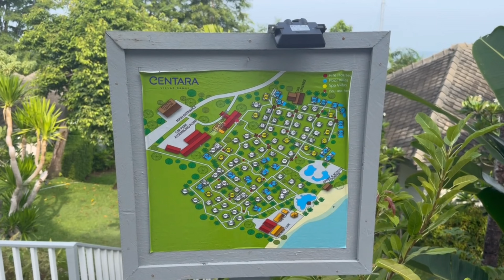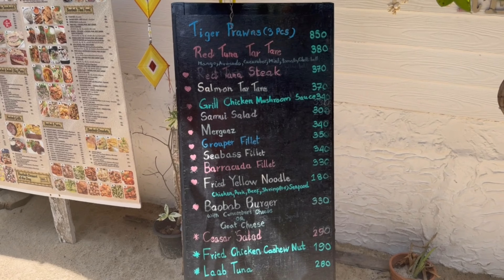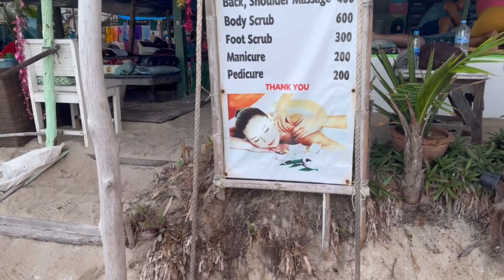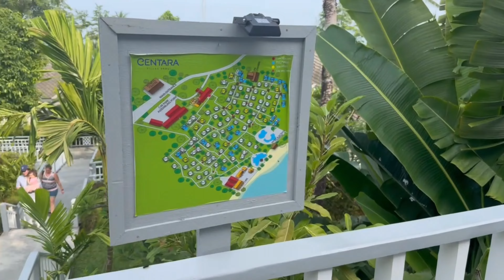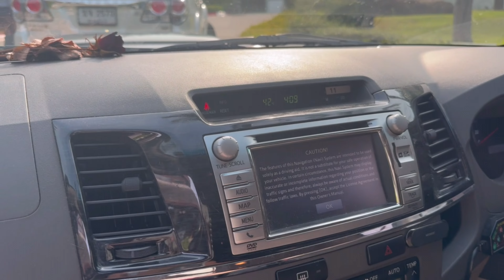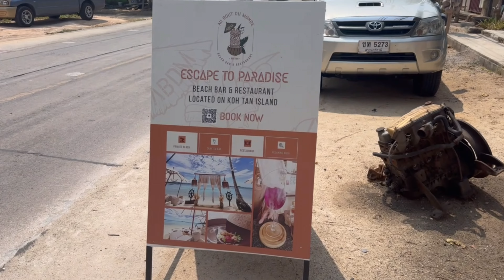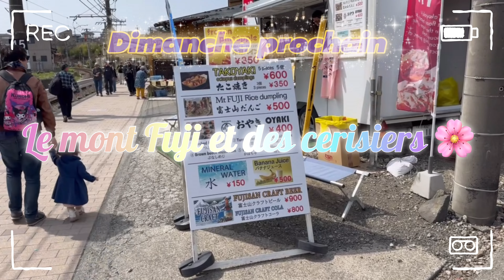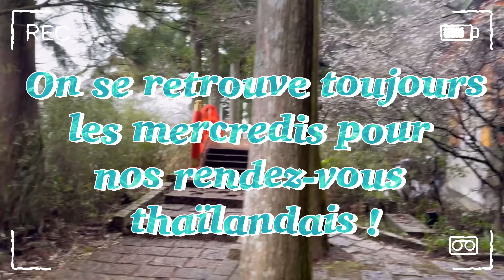Les plages du Sud de l’île de kohsamui sont SUBLIMES ! thailandvlog 2024 🏝️🏖️🌞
On se retrouve aujourd’hui dans le Sud de notre belle île de Koh Samui ! Chaque coin de l’île a des plages différentes mais une chose est sûre, elles sont toutes sublimes ! Koh Samui est pour nous la plus belle île de Thaïlande, par ses plages, ses montagnes et ses habitants !

Les liens Google Maps sont à la fin de la description, tout en bas !

Le site prend forme : vous y trouverez des ebooks pour préparer votre séjour ou votre installation en Thaïlande, des conseils, des photos, et l’accompagnement au voyage que je propose. Tout devrait être prêt au mois de mai mais vous pouvez déjà nous contacter sur si vous avez un projet de voyage en Thaïlande.

Good morning !

Today we find ourselves in the south of our beautiful island of Koh Samui! Each corner of the island has different beaches but one thing is certain, they are all sublime!

วันนี้เราพบว่าตัวเองอยู่ทางตอนใต้ของเกาะที่สวยงามของเราอย่างเกาะสมุย! แต่ละมุมของเกาะมีชายหาดที่แตกต่างกัน แต่มีสิ่งหนึ่งที่แน่นอนคือทั้งหมดนั้นงดงามมาก!